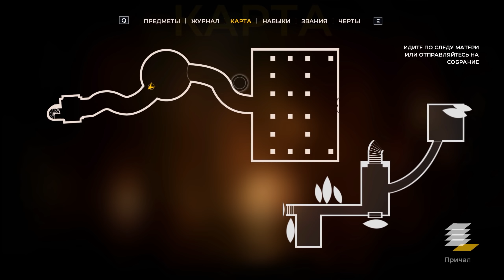СОЕДИНЯЕМ ШТАТЫ АМЕРИКИ ★ The Council. Episode 3: Ripples ► #1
24 июля вышел новый эпизод игры The Council. И называется он Episode 3: Ripples. Надеюсь, что разработчики нас не подведут и третий эпизод будет играться веселее, чем второй, который мне показался не очень удачным.